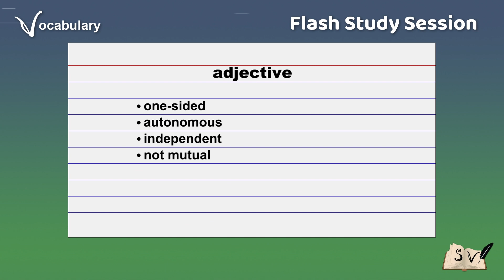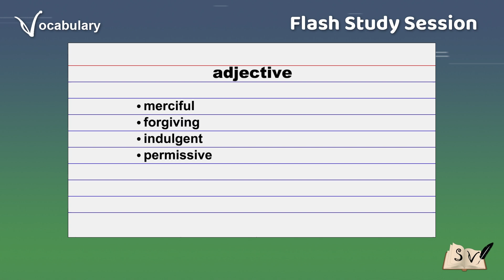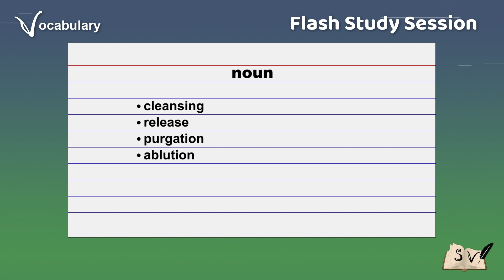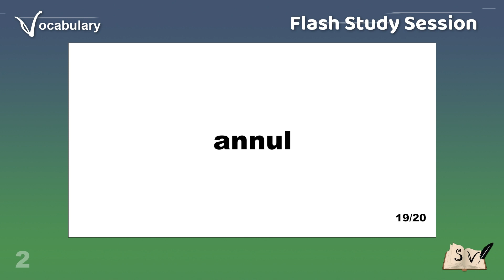Flash study session - Vocabulary Builder #115